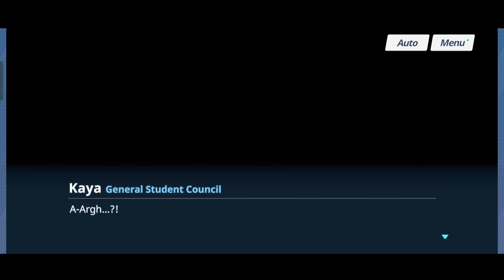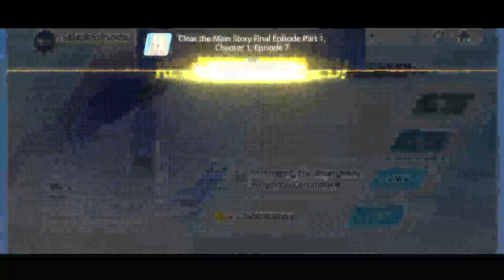Blue Archive Main Story - Where All Miracles Begin Chapter 1 (Episode 7 & 8)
Hello there, I'm back again with another Blue Archive main story video. And this time, the story went down hard and we're now in a situation where everyone is fucked. "Valkyrie" escorted Sensei through a helicopter and the latter got suspicious of them because of how they managed to afford the resources and it turns out the Kaiser PMC kidnapped Sensei. We got introduced to a few more characters like the Kaiser PMC General and the Kaiser President. Both of them look like they came from GFL especially General. Also, some medieval looking dude showed up in front of Shiroko near the end and took her away. Anyways, I hope you enjoy this together with me.